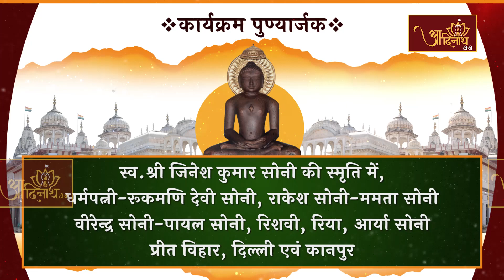Jinabhishek |Shri.Mahavir Ji Mandir, Karauli,(RAJ) |21.03.23| शांतिधारा |अतिशयक्षेत्र महावीरजी,करौली